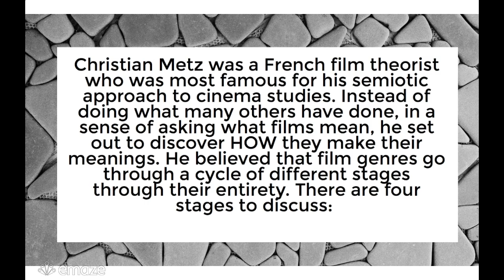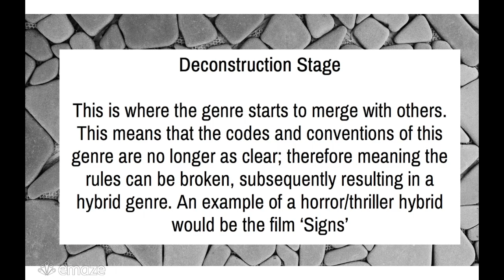Cycle of Genres